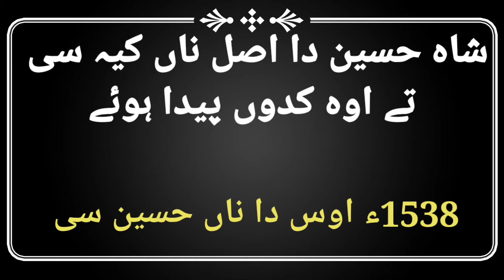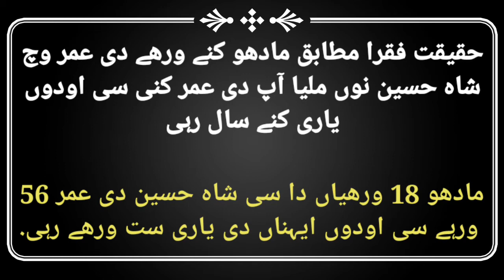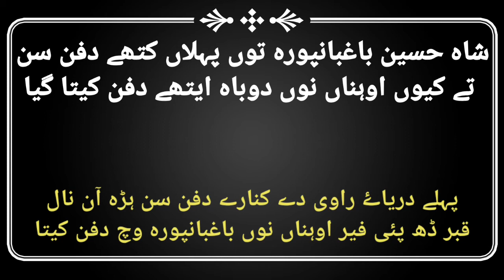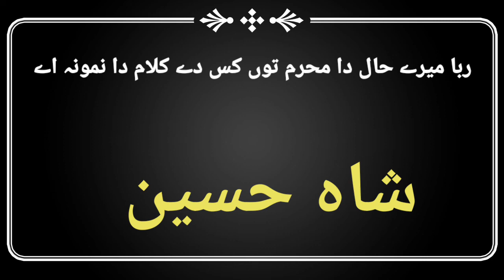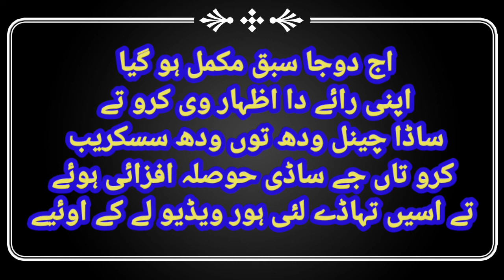Shah Hussain lahori ! ppsc Punjabi ! Lecturer Punjabi ! Ppsc test !maan Punjabi TV!shah Hussain!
Shah Hussain lahori di hayati da pora lecturer Jo PPSC Wich pochy jan wale sawal maan Punjabi TV Shah Hussain lahori ! ppsc Punjabi ! Lecturer Punjabi ! Ppsc test !maan Punjabi TV!shah Hussain!